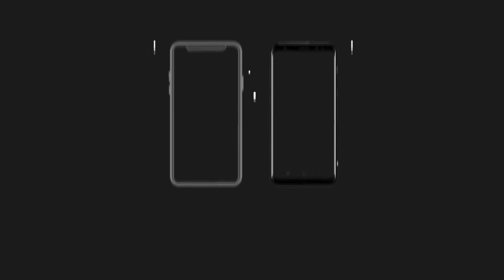How to Open Huawei Mediapad T3 7.0 BG2-W09 Charging Fixing | Urdu Hindi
Huawei bg2-w09 Charging
Huawei Mediapad T3 Charging
Huawei mediapad t3 10 charger
Huawei mediapad t3 wireless charging
Huawei mediapad won't charge
Huawei mediapad t3 10 screen replacement
how to open Huawei mediapad t3 10
Huawei tablet won't charge
how to open Huawei tablet
Huawei tablet screen repair
Huawei bg2-w09 firmware
Huawei bg2-w09 price
Huawei bg2-w09 specs
Huawei bg2-u01
Huawei bg2-w09 case
Huawei bg2-u01 lcd light solution